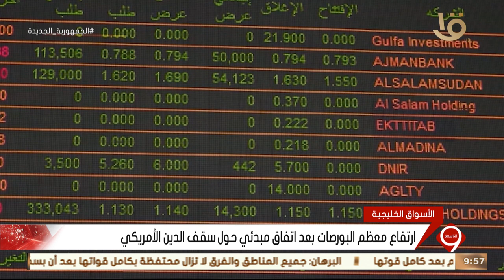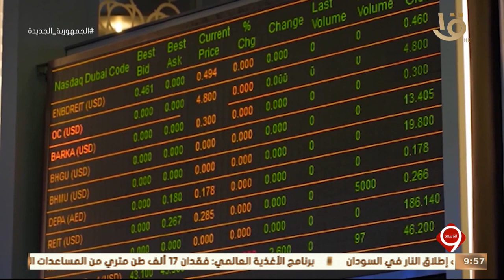نشرة التاسعة | أهم اخبار المال والأعمال